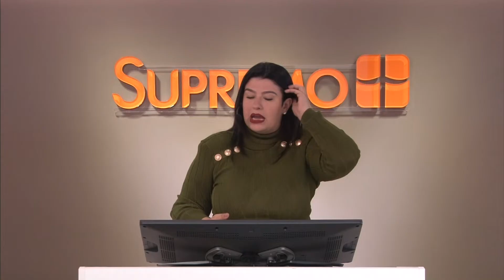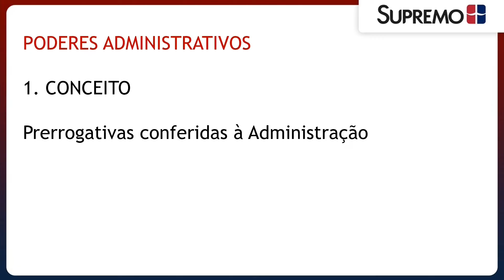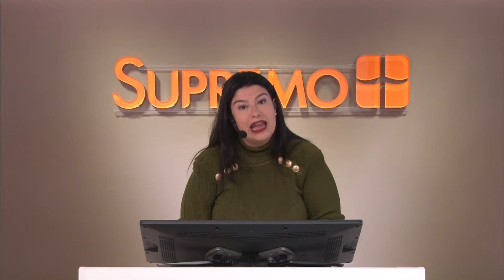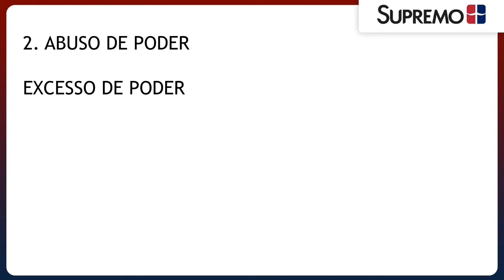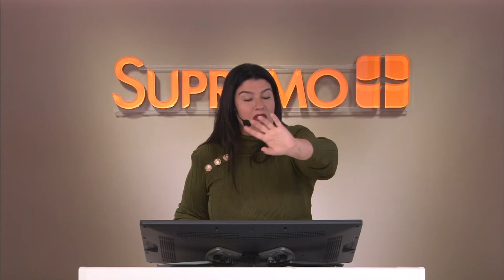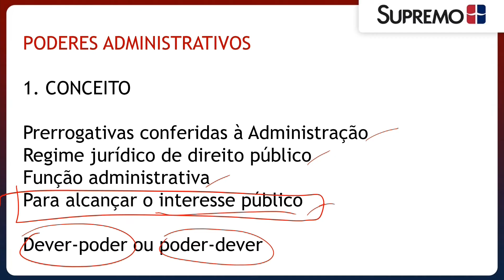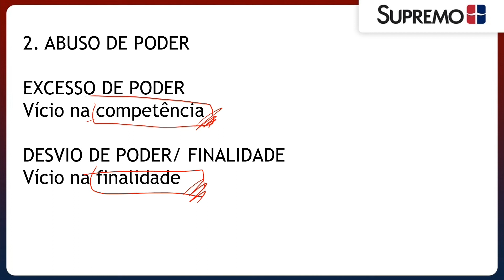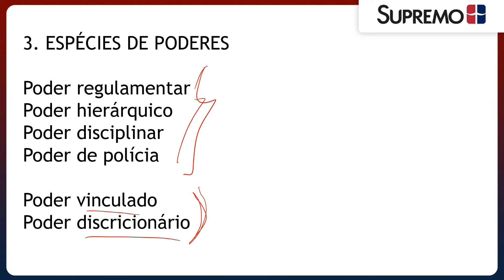PODERES ADMINISTRATIVOS | Profª. Flávia Campos